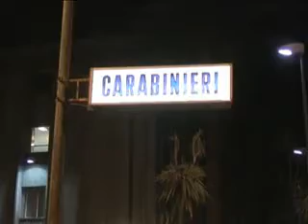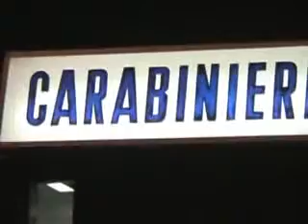SANREMO : CONTROLLI PER LA SICUREZZA DELL' ARMA DEI CARABINIERI